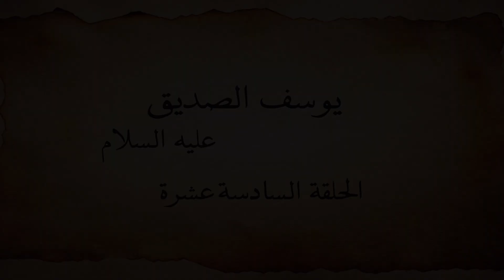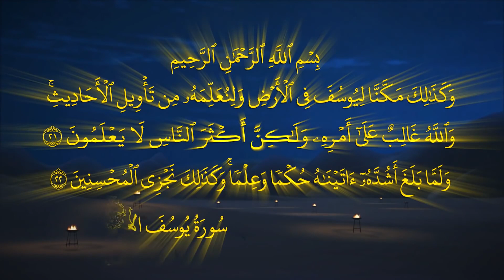مسلسل يوسف الصديق - الجزء الاول | الحلقة 16